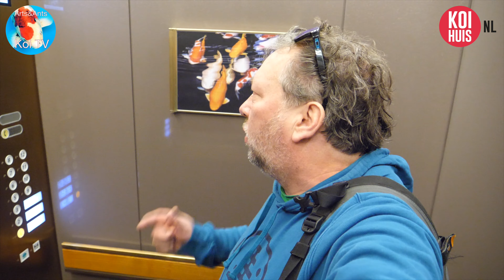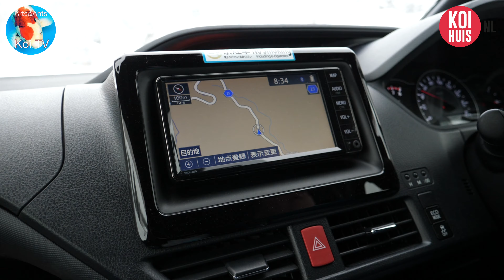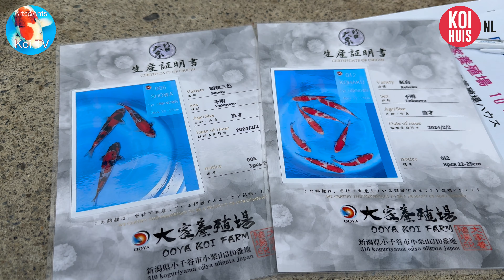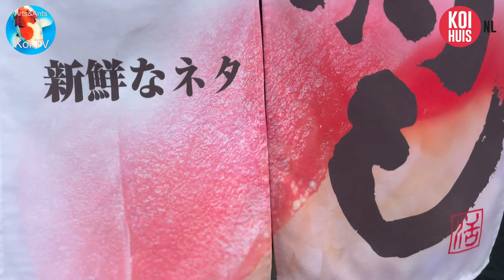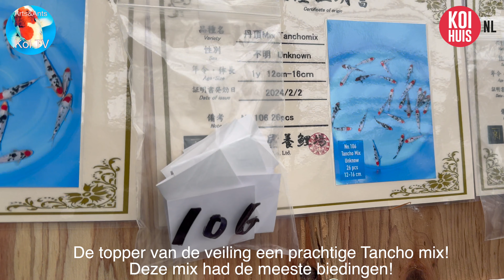KoiHunt januari februari 2024 deel 5 | Tancho showa | Izumiya Ooya event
Bij het Izumiya Ooya event worden er prachtige tancho showa aangeboden ! Dat team Arts&Ants niet de enige is die deze koi graag willen aankopen, blijkt wel uit de grote hoeveelheid biedingen. Iedereen die interesse heeft kan zijn of haar bod bij het certificaat plaatsen... Deze koi hadden de meeste biedingen en WIJ waren de gelukkigen ! Kortom binnenkort komen deze 27 pareltjes naar Aalsmeer.
Kijk&geniet !